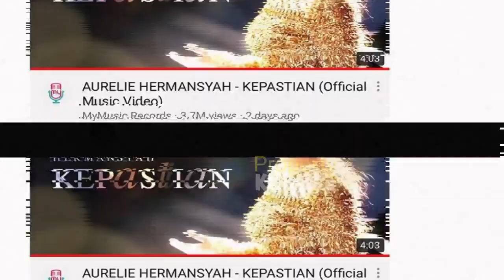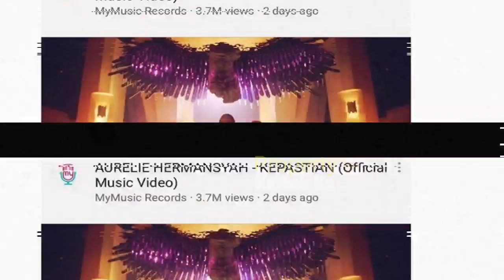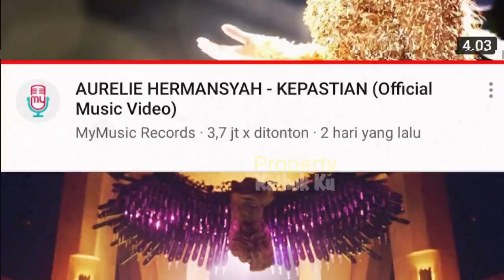KD Masih CUEKS di ULTA Aurel? Malah PAMEER Pesaing Aurel Hingga? Anang Bereaksii Begini? Azriel??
kepastian cover
aurel hermansyah
kepastian
aurelkepastian

'Kepastian'

Jangan Lupa: _
Thankz!!..